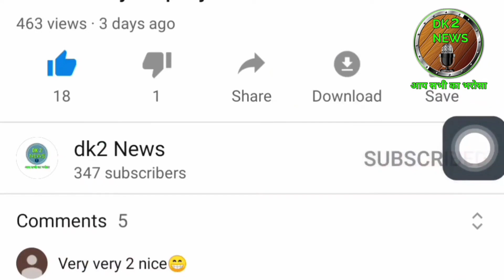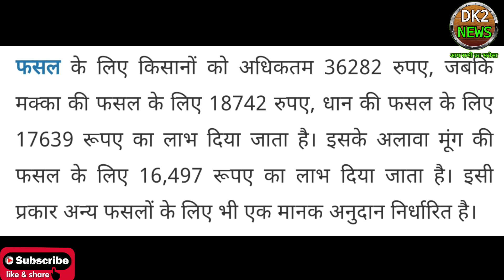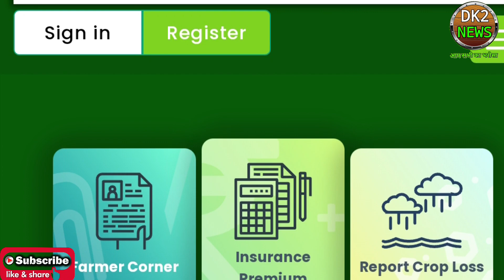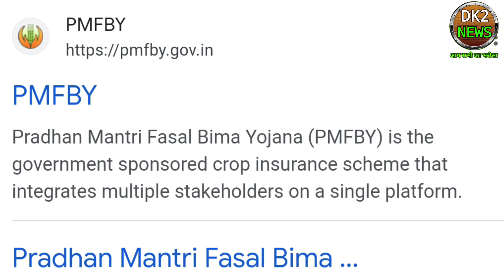Pm Fasal Bima Yojana 2023। Pm Fasal Bima Yojana New Update। Pm Fasal Bima banifitse । Pm fasal bima।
हैलो दोस्तों में दिनेश कुमार आपको इस वीडियो में पीएम फ़सल बीमा योजना के बारे में जानकारी दूंगा।

Pradhan Mantri Fasal Bima Yojana (PMFBY) is the government sponsored crop insurance scheme that integrates multiple stakeholders on a single platform. प्रधानमंत्री श्री नरेंद्र मोदी के द्वारा प्रधानमंत्री फसल बीमा योजना का शुभारंभ किया गया था। इस योजना में प्रत्येक वर्ष करोड़ों किसान अपनी खरीफ व रबी की फसलों का बीमा करवाते है। पीएमएफबीवाई बीमित फसल के खराब होने पर व्या पक बीमा कवर प्रदान करता है जिससे किसानों की आय को स्थिरता प्रदान करने में मदद मिलती है। यह योजना सभी खाद्य और तिलहन फसल एवं वार्षिक वाणिज्यिक/बागवानी फसल, जिनके पहले की पैदावार डाटा उपलब्धि हो और जिसके लिए आवश्यएक फसल कटिंग परीक्षण (सीसीई) का संचालन, सामान्य फसल अनुमान सर्वे (जीसीईएस) का भाग हो, उन्हेंै कवरेज प्रदान करता है। कार्यान्वनयन एजेंसी (आर्इए) का चयन संबंधित राज्यु सरकार के द्वारा बोली (बिड्डिंग) के माध्य‍म से किया जाता है। यह योजना अधिसूचित फसलों के लिए फसल ऋण/केसीसी खाता लेने वाले ऋणी किसानों के लिए अपेक्षित है और अन्यध के लिए स्वैसच्छिक है। केसीसी बीमा कैसे चेक करें? आपको नजदीकी बैंक जहां पर आप का किसान क्रेडिट कार्ड बना हुआ है उस बैंक में जाना है। बैंक अधिकारी अर्थात मैनेजर से फसल बीमा की जानकारी प्राप्त करनी है। बैंक द्वारा आपसे अकाउंट नंबर या आधार कार्ड नंबर मांगा जाएगा। यदि आपके पास बैंक अकाउंट नंबर नहीं है तो आधार कार्ड नंबर से भी फसल बीमा चेक करवा सकते हैं। मुआवजा की लिस्ट कैसे चेक करें? ऑनलाइन चेक करें लिस्ट अपना नाम पीएम फसल बीमा योजना की लिस्ट में अपना नाम देखने के लिए इसकी आधिकारिक वेबसाइट pmfby.gov.in पर जाना होगा। इसके बाद 'Application status' ऑप्शन पर क्लिक करें। फिर एक नया पेज खुलेगा, जिसमे 'Reciept number' और कैप्चा कोड भरकर 'Check status' के ऑप्शन पर क्लिक करें।